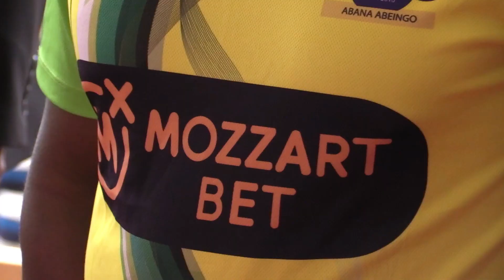ya kakamega *HomeBoyz* yarejea nyumbani kwa kishindo.